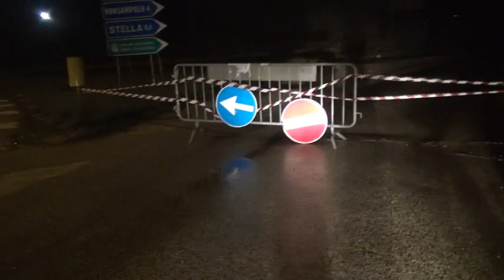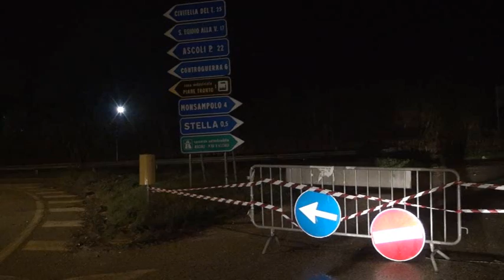TV Internet1 - Maltempo : aggiornamento serale sul fiume Tronto